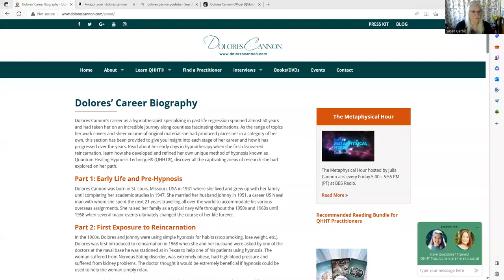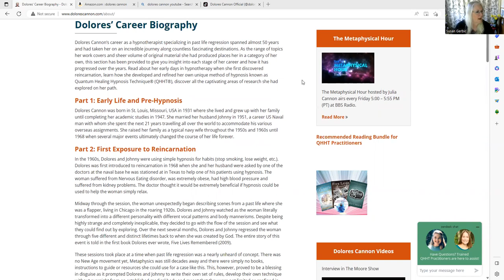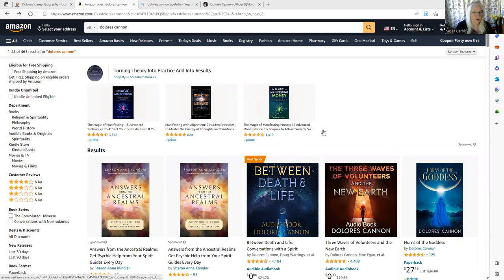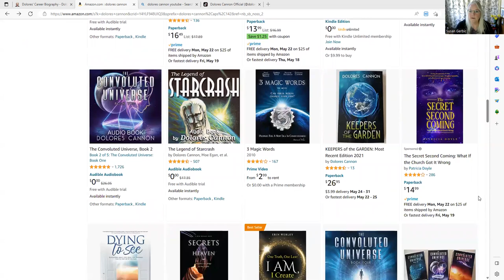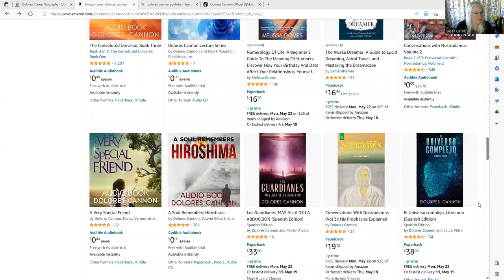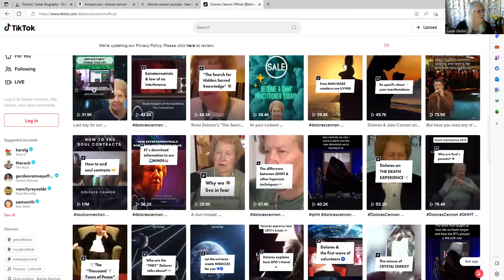Dolores Cannon and Unicorn Wings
A discussion of Unicorn Wings and the followers of Dolores Cannon